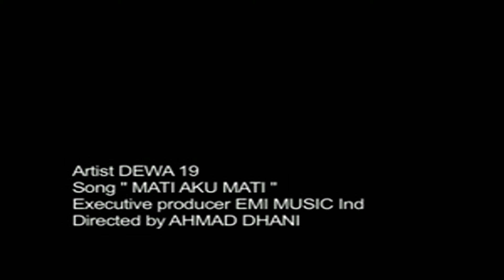Dewa 19 - Mati Aku Mati (Original Clip) [1080p HD]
From Album: Kerajaan Cinta
Artist: Dewa 19
Song Title: Mati Aku MatI
Composed: Ahmad Dhani
Years: 2009
Publisher: EMI Music Indonesia